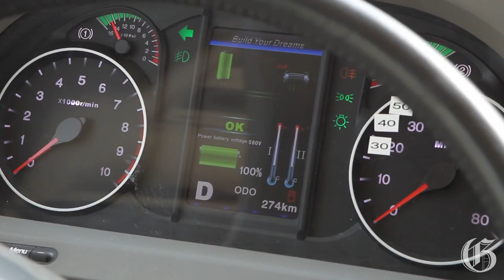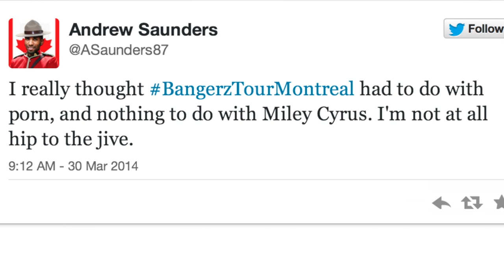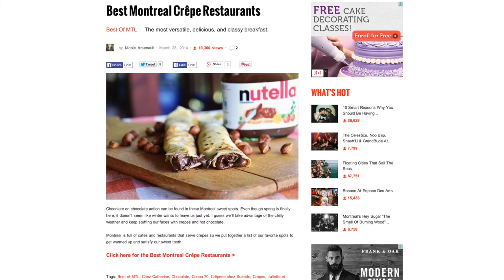Miley Cyrus Takes A Selfie With Pauline Marois On Montreal's New Electric Bus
This week, Anchorman MTL updates Montrealers on everything they need to know about last week's election debate. While the city plans to install fully electric buses in the near future, the Toronto Blue Jays and the NY Mets take over the Olympic Stadium. Miley Cyrus' tongue makes an appearance as Anchorman MTL shines light on the best twitter posts following the star's concert at the Bell Centre this past week.

ALL Of Our Talked About Stories

All The Social Media Links You Need

Filmed & Edited By:
Mckean Phonsamreth

Special Thanks:
Natalie Solomon, Simon Gilles Lalonde Boisvert